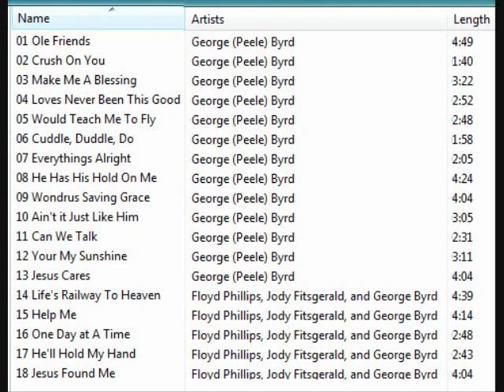Would You Teach Me To Fly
"George Byrd Sings, Ken Bell Writes"